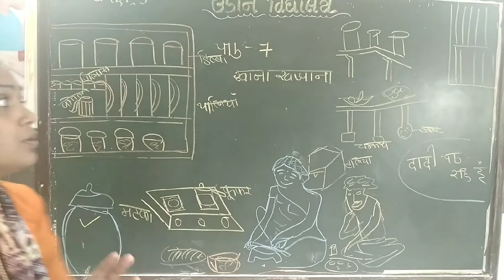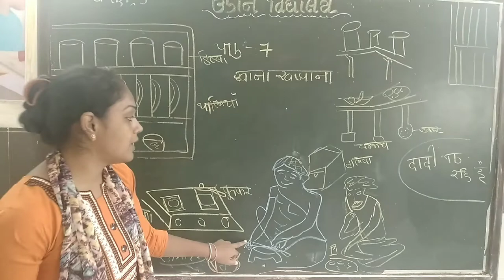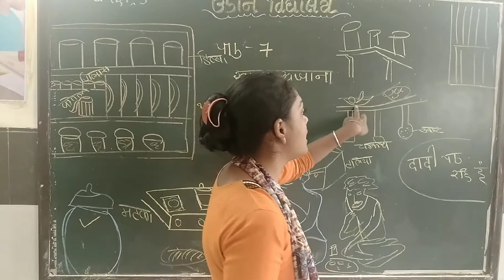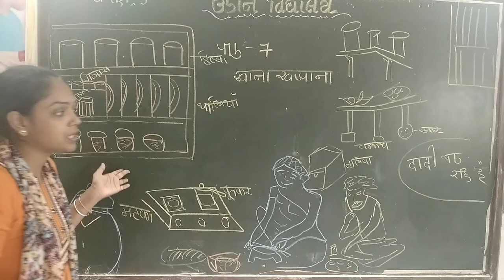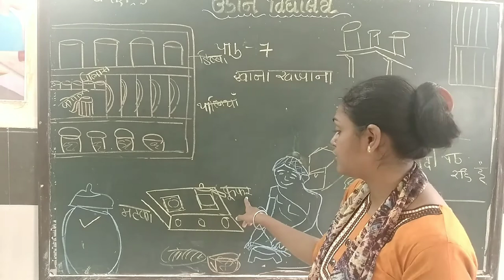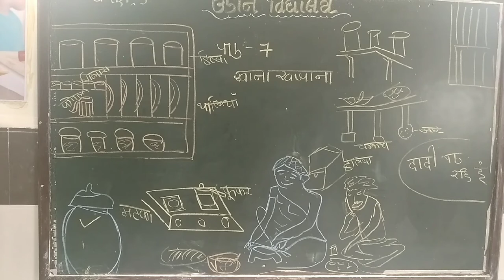Std 5 Hindi lesson 7